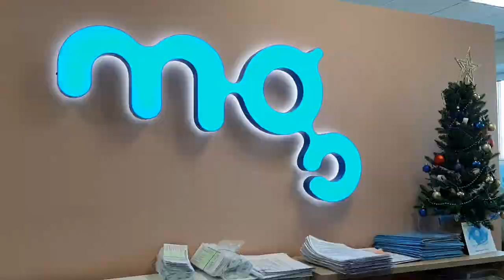Медикал Геномикс глазами детьми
Праздник для детей сотрудников Медикал Геномикс.
Медикал Геномикс это не просто лаборатория - это одна большая дружная семья!